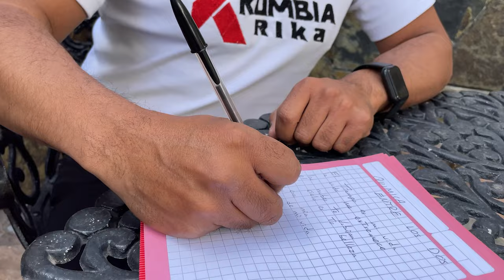QUIMICA ENTRE LOS DOS | KUMBIA RIKA | VIDEO OFICIAL